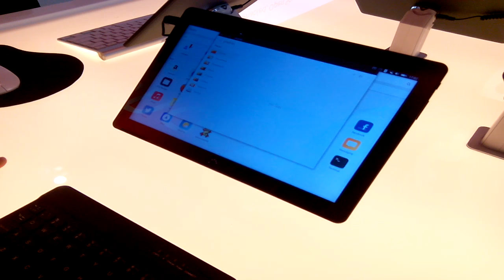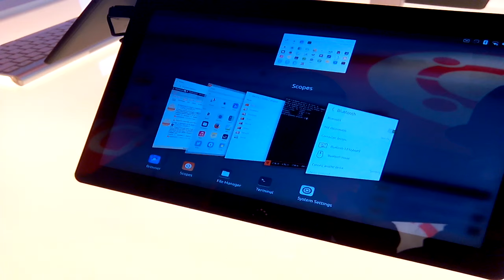mwc ubuntu tablet